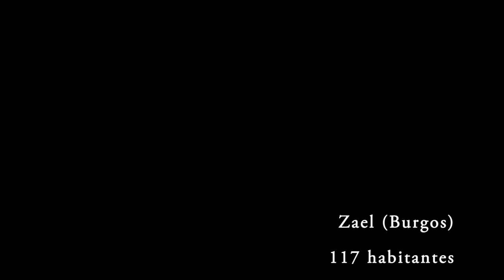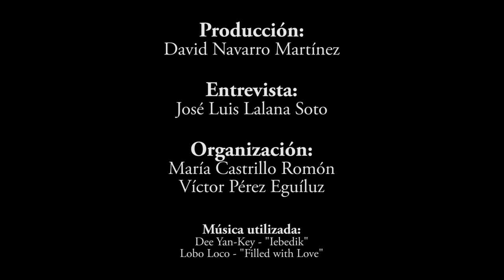23. Granja Zael, Ganadería regenerativa. Zael, BU